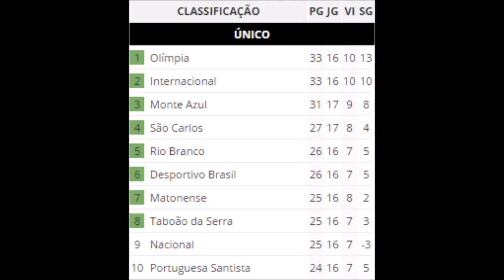CAMPEONATO PAULISTA 2017 SERIE A3 ATIBAIA 3 x 0 SÃO JOSÉ DOS CAMPOS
Estádio Ítalo Mário Limongi Em Indaiatuba - SP

Jogo da 17° Rodada Atibaia 3 x 0 São José FC

TRANSMISSÃO: TV FPF-SP

Dia: 05/04/2017

HRS: 15:00

18° RODADA, 09/04/2017 - COMERCIAL X ATIBAIA

18° RODADA, 09/04/2017 - SÃO JOSÉ DOS CAMPOS X MARÍLIA

O JOGO

ATIBAIA VENCE O SÃO JOSÉ COM OS GOLS DO TRIO RORIRO, JOGO MARCADO PELO GOLAÇO DE ROBSON E A FALHA GROSEIRA DO GOLEIRO DO SÃO JOSÉ QUE SAIU O GOL DE  RICHARD PARA SAIR NO ABRAÇO COM SEUS COMPANHEIRO NO TERCEIRO GOL !!!

* Parceiros *

João Dutra